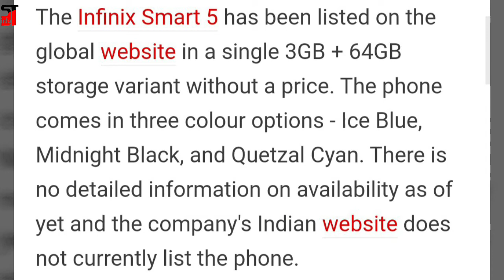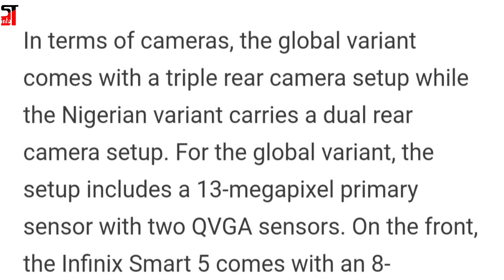Infinix Smart 5 With 5,000mAh Battery, Triple Rear Camera Setup Launched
Infinix Smart 5 has been launched globally along with a slightly different 3G variant for Nigeria. The phone comes with a large display with relatively slim bezels on the side and a thick chin. The selfie camera is located in a small notch at the front. Infinix claims that the device has a four-day battery life.

The global variant packs a triple camera setup on the back, placed within a rectangular module along with the flash. The Infinix Smart 5 is listed with a single RAM and storage configuration on the global website. However, it is different from the one mentioned on the Nigerian website.

comments me boliye aapko ye phone kaisa laga?